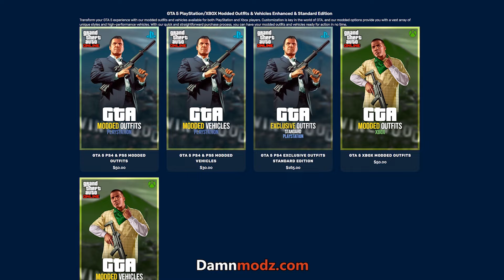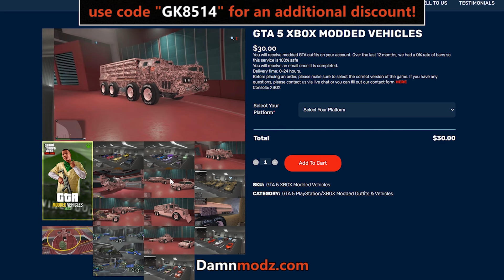4v1 Wasn't enough For These Mk2 Tryhards, so They Did This... [GTA Online]